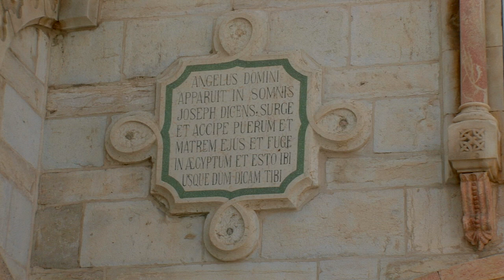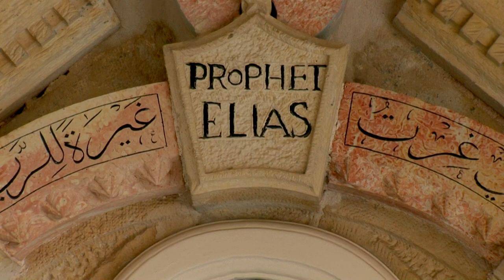BETHLEHEM - Milk Grotto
Bethlehem, Milk Grotto (Grotto of the Lady Mary)